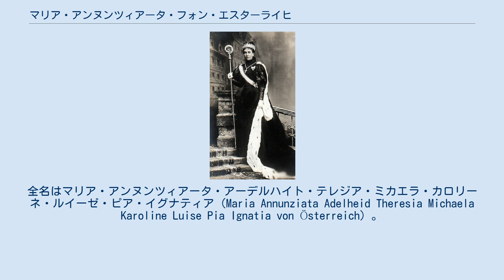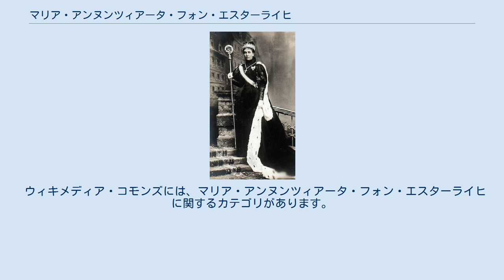マリア・アンヌンツィアータ・フォン・エスターライヒ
マリア・アンヌンツィアータ・フォン・エスターライヒ（Maria Annunziata von Österreich, 1876年7月13日 - 1961年4月8日）は、オーストリア＝ハンガリー帝国の皇族。
皇帝フランツ・ヨーゼフ1世の姪。
全名はマリア・アンヌンツィアータ・アーデルハイト・テレジア・ミカエラ・カロリーネ・ルイーゼ・ピア・イグナティア（Maria Annunziata Adelheid Theresia Michaela Karoline Luise Pia Ignatia von Österreich）。
 フランツ・ヨーゼフ1世の弟カール・ルートヴィヒ大公と、その3番目の妻でポルトガルの廃王ミゲル1世の娘であるマリア・テレザの間の第一子、長女として生まれた。
父にとっては2番目の娘である。
名前は父の2番目の妻マリーア・アンヌンツィアータに因む。
家族からは「ミアナ（Miana）」の愛称で呼ばれていた。
 1894年から1918年まで、プラハの貴族の娘たちの入る女子修道院の院長を務めた。
1902年、エリーザベト皇后の甥にあたるバイエルン公ジークフリートと一時的に婚約した。
しかし、婚約後に2人でイングランドへ旅行した際、ジークフリートに精神錯乱の兆候が現れたため、すぐに婚約を解消している。
 1898年にエリーザベト皇后が暗殺された後、母親のマリア・テレザ大公妃とともに、ウィーン宮廷のファーストレディ役を務めてもいた。
こうした役割のため、彼女はフランシスコ会のオーストリア宣教師団など、多くの団体の後援者・名誉理事の地位にあった。
1900年には、マリア＝アンツバッハ近郊のフルートに大公女の名を冠したアンヌンツィアータ修道院が建設された。
 腹違いの長兄フランツ・フェルディナント大公は帝位継承者だったが1914年に暗殺されている。
また、1916年には甥のカール1世が最後のオーストリア皇帝となった。
1961年、同腹の妹エリーザベト・アマーリエの嫁いだリヒテンシュタインの首都ファドゥーツで亡くなり、リヒテンシュタイン侯爵家の墓廟に葬られた。
 ウィキメディア・コモンズには、マリア・アンヌンツィアータ・フォン・エスターライヒに関するカテゴリがあります。